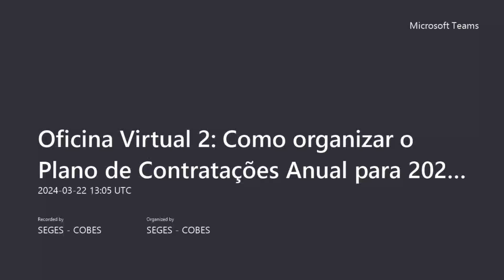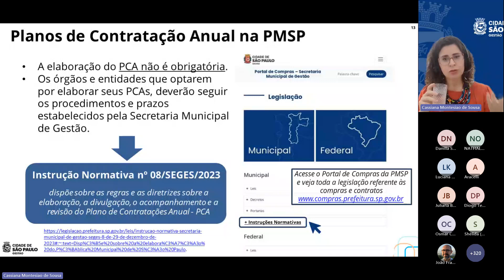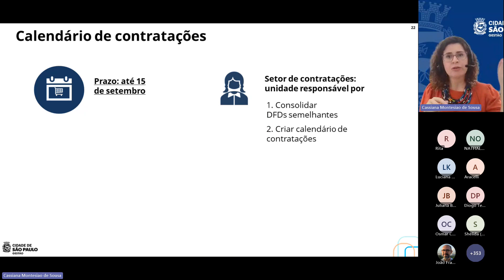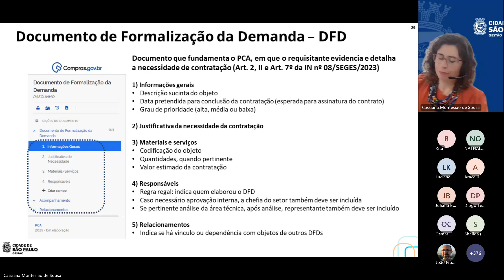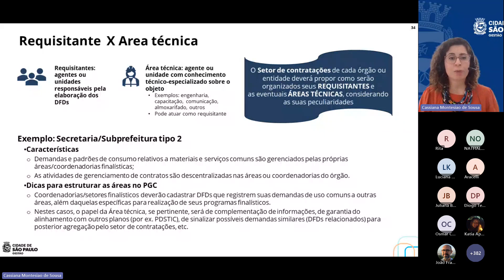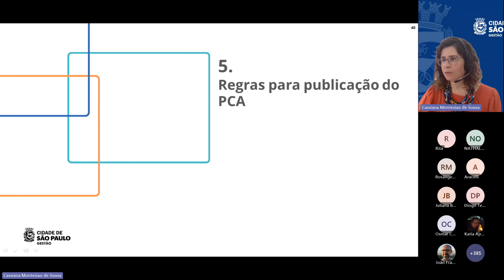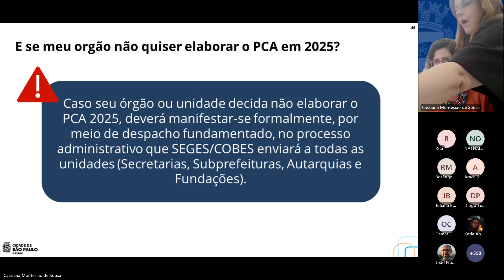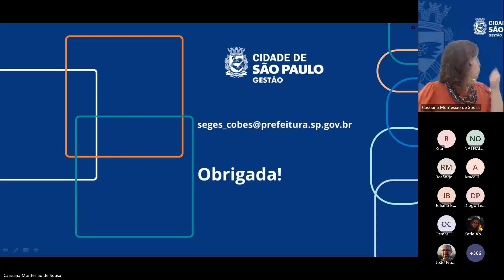Oficinas Virtuais 2024 - Como organizar o Plano de Contratações Anual para 2025 em sua unidade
Confira o 2º tema da Nova Rodada de Oficinas Virtuais sobre a Nova Lei de Licitações e Contratos (Lei Federal 14.133/21).

As oficinas são uma continuidade do ciclo de capacitações iniciado em 2023 e são destinadas aos servidores e servidoras que atuam nos setores de licitações e contratos da Prefeitura de São Paulo. O segundo encontro de 2024 teve como tema “Como organizar o Plano de Contratações Anual para 2025 em sua unidade”.